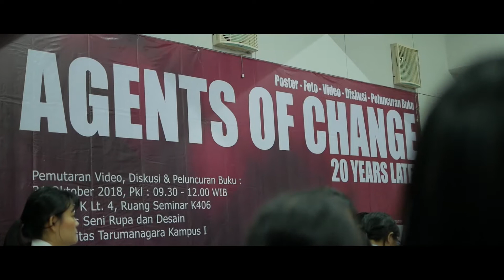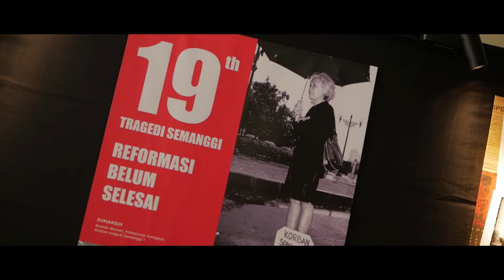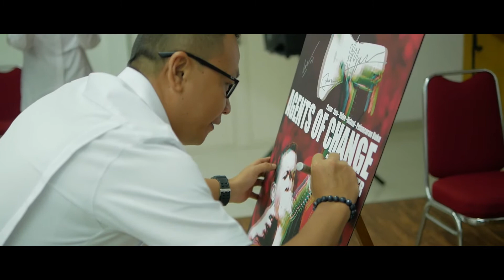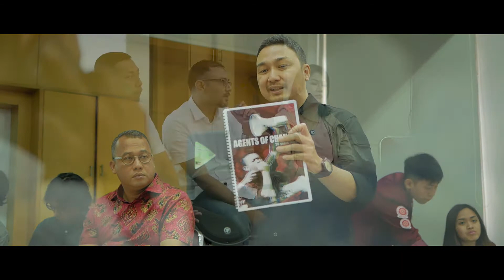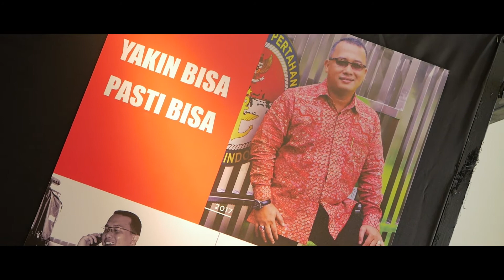Grafisosial | Agents of Change Roadshow: UNTAR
Client: Grafisosial
Roadshow Pameran Agents of Change yang diadakan oleh Grafisosial bekerjasama dengan Perhimpunan INTI, dan Universitas Tarumanagara.
2019 | inVnity.ID